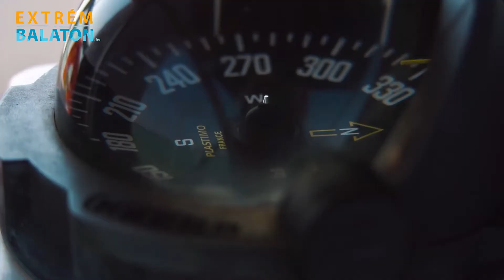Céges és magán vitorlázás a Balatonon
Egy kis kedvcsináló, ha még gondolkozol, hogy vajon jó-e velünk vitorlázni... ⛵️Büszkék vagyunk, hogy egyre több hazai és nemzetközi cég választja az ExtremBalaton-t csapatépítés megszervezésére! 🙂

KÜLÖNLEGES 2-4-8 órás VIP VITORLÁS Programok:
Naplemente nézés, Élményvitorlázás, Manőver tréning, Szülinapi partyk, Családi - baráti vitorlázás, Leánykérés hajón, Házassági évfordulóvitorláson

Céges csapatépítő vitorlázás a Balatonon.

Exclusive 2-4-8 hours VIP SAILING Programs on the Bavaria 32 boats...

Ezt nem érdemes kihagyni! 😊

Javasolt létszám: 2-8 fő / hajó (for 2-8 Person / boat)

(Élőzenés programnál / with Live Music: 2-6 fő)

A FÜREDI SILVER KIKÖTÖBEN várunk Téged is.⛵️
Waiting for you at the best / center SILVER Harbour in Balatonfüred.

Válaszható PROGRAMOK / Programs:
- családi élményvitorlázás, / Family sailing
- legény- vagy leánybúcsú, / Bachelor party
- szülinapi vitorlázás, / Birthday party
- nászhajózás, / Weddig party sailing
- leánykérés hajón
- házassági évforduló megünneplése
- formába hozó gyakorlati vitorlás oktatás / Sail coaching
- CÉGES CSAPATÉPÍTŐ RENDEZVÉNYEK / Company Team Building

FOGLALD LE MOST!